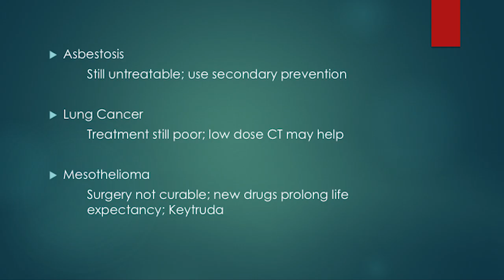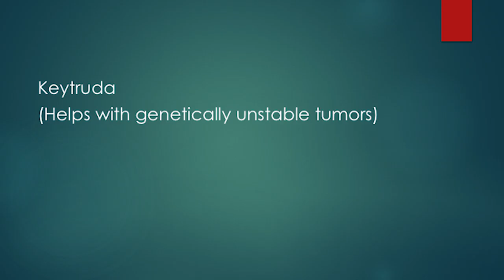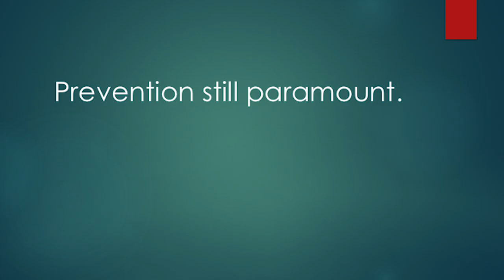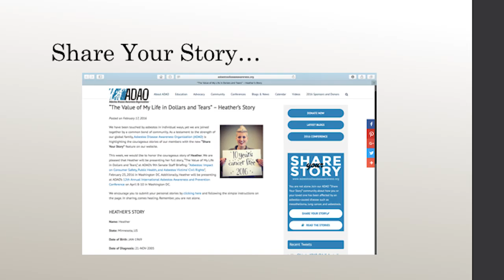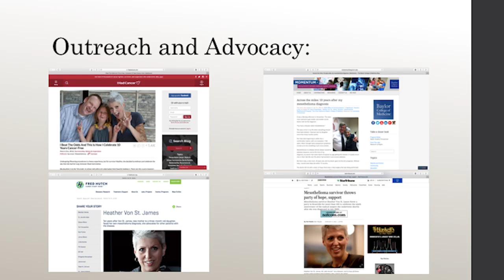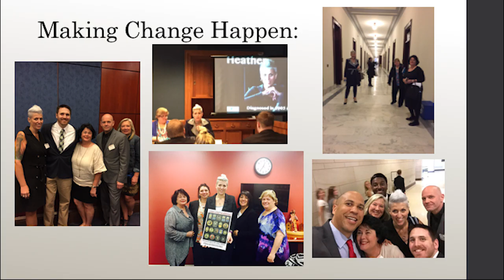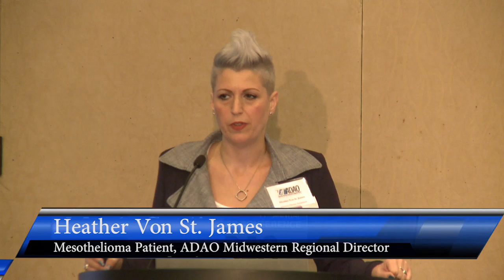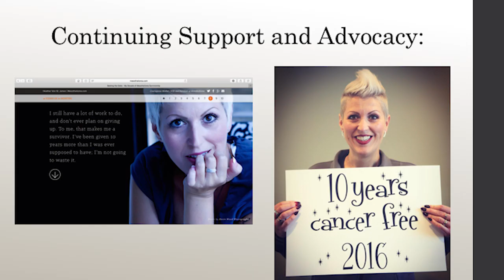2016 ADAO Conference Presentation by Heather Von St. James “Mesothelioma: Embracing Hope and Action”